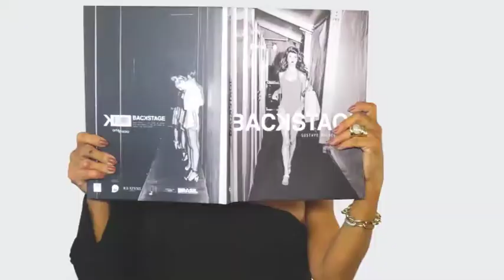CLINICA KUYVEN 25/03/18